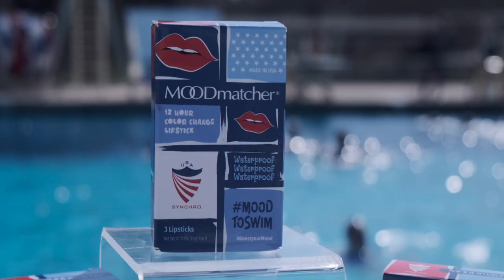Moodmatcher USA Synchro kit